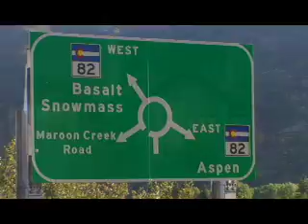2008 Composite Reel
Excerpts from some of my work from the last year.